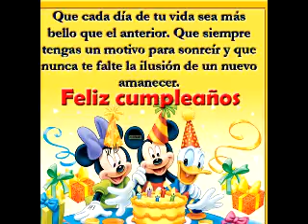((CUMBIA MI CUMPLEAÑOS TAMIIS EURO)))FELICIDADES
FELIZ CUMPLE BB